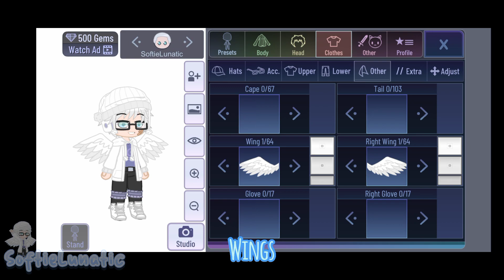How to make my main oc! [] Gacha Club [] SoftieLunatic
Since some people asked me to make this video, I've decided to make this video and upload it to YouTube. I noticed that iOS users are now having hard time in gacha club because of the game bugs nowadays.